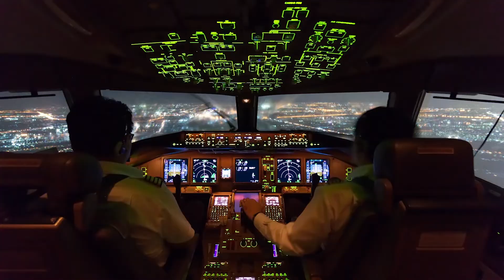Aviation Cyber Research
The FAA is working with other government agencies and industry to establish additional cybersecurity measures to protect its networks and systems and keep the flying public safe.

The future generations of aircraft will be increasingly network centric with expanded aircraft connectivity for improved safety, operations, and maintenance. The aircraft manufacturers and modifiers are installing avionic systems to allow increased connectivity within an aircraft, as well as to networks external to the aircraft, to take full advantage of new computer technologies for more efficient aircraft operations and safety enhancements. The increased connectivity, particularly to external networks and systems without sufficient security controls, could introduce information security vulnerabilities.

To meet this challenge, the FAA is taking a collaborative and holistic enterprise-wide approach to cybersecurity strategy research that ensures an informed and coordinated method to cyber risk management.

In addition, the FAA is working with other government agencies and industry to help assess and mitigate safety risks across the aviation ecosystem and establish a data driven risk-based collaborative decision-making body that helps identify and mitigate cybersecurity risks to keep the flying public safe.